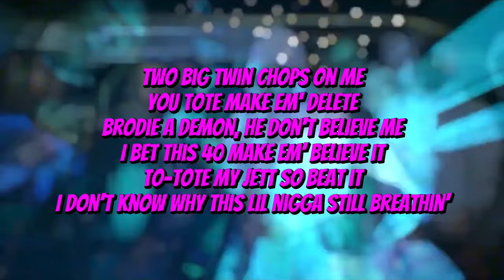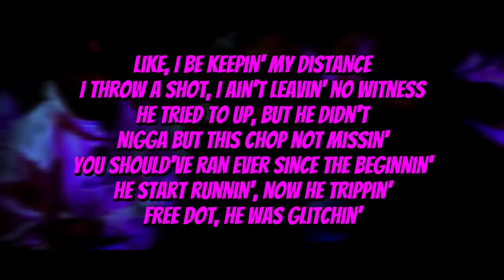Jay Hound x NazGPG - SKIIYEE (LYRICS VIDEO)